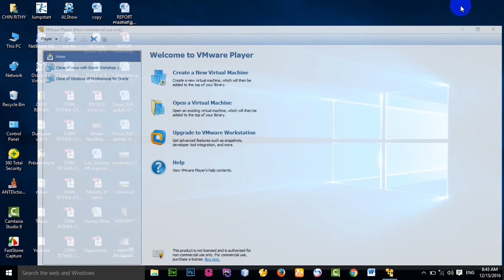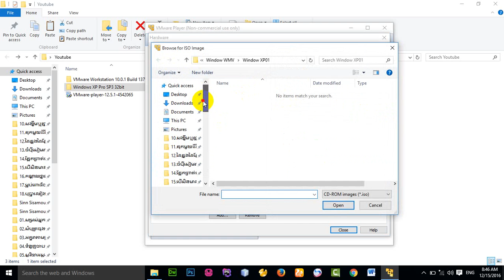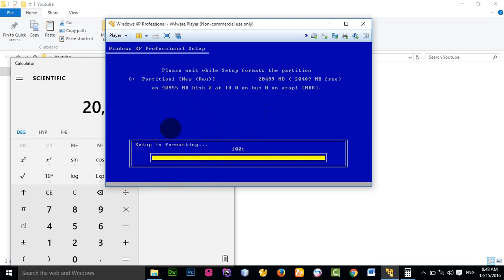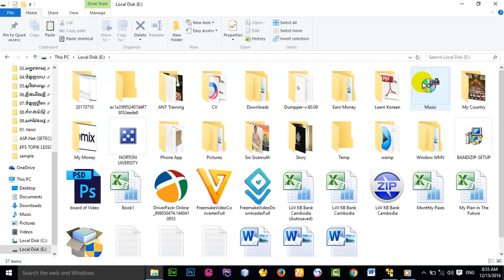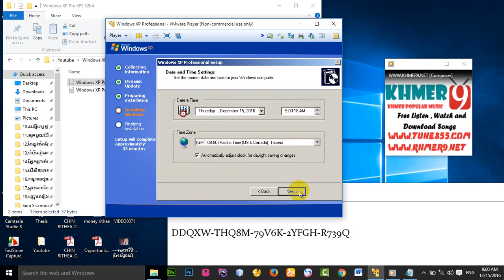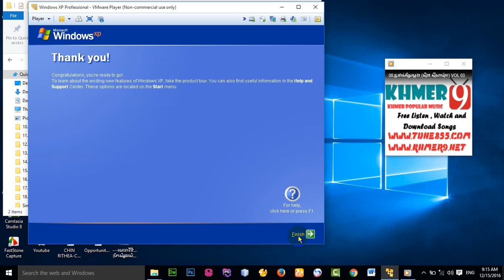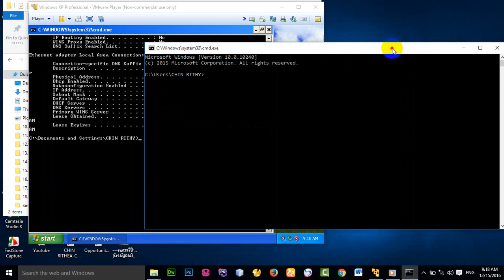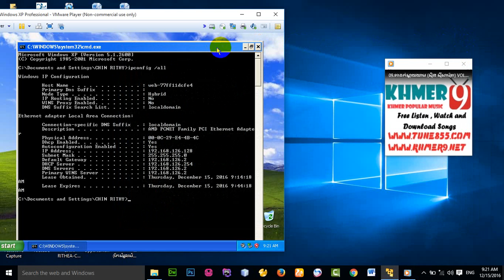How to Install Window XP and Check Mac Address